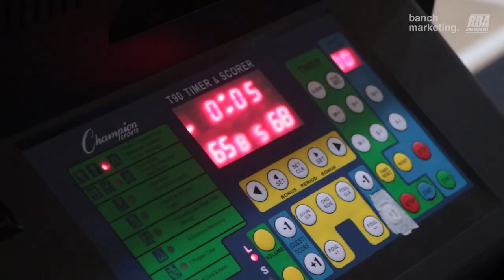2023 Surrey Fall Comp Quarterfinals - Showtime vs Houseboat - Roundball BC Mens Basketball League